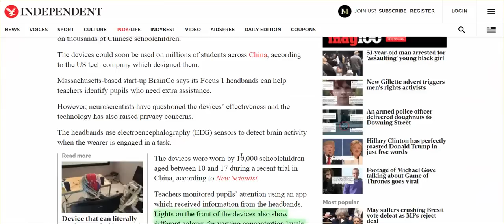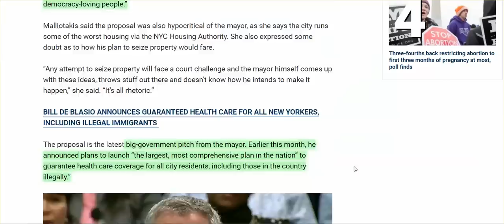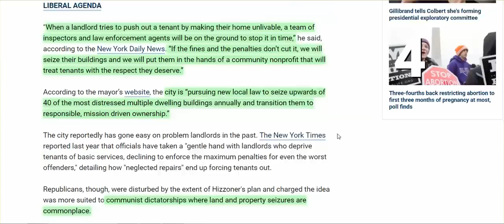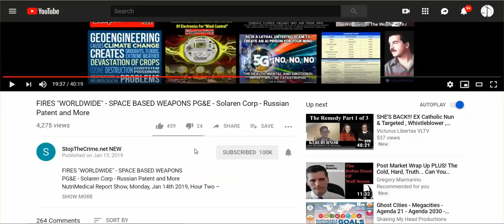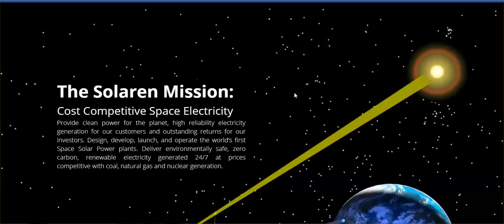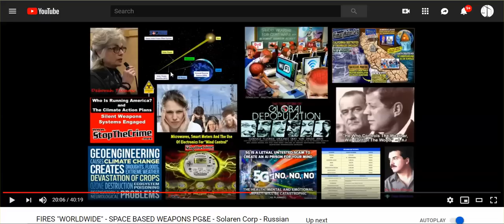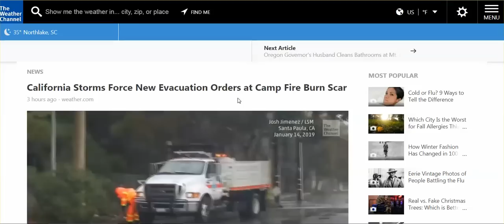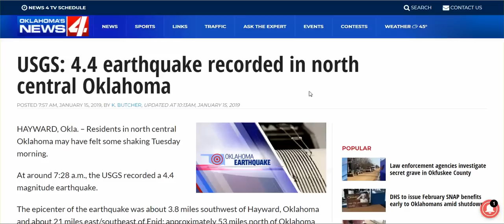Agendas Speeding Up: NYC Mayor Seize Private Property? CA Evacuations, MD & OK Earthquakes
China Scanning Students Brains For Concentration; Why PG&E May Declare Bankruptcy, & Trump, Russia, Solaren Work On Space Based Weapons.